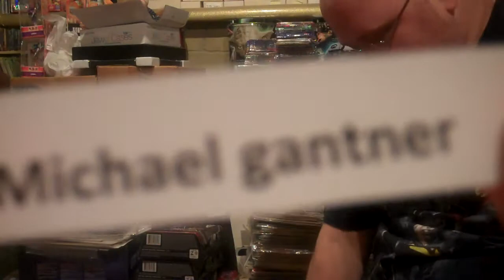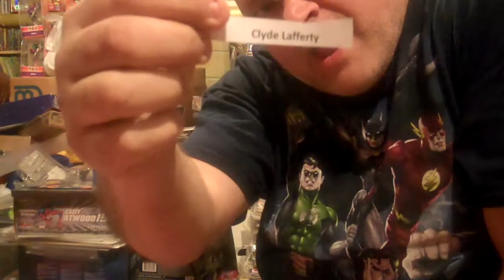King Joe's 2015 Contest Winners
Congratulations too: Spiro Dotgeek, Tylox themigty, and Clyde Lafferty for being the winners of my contest.